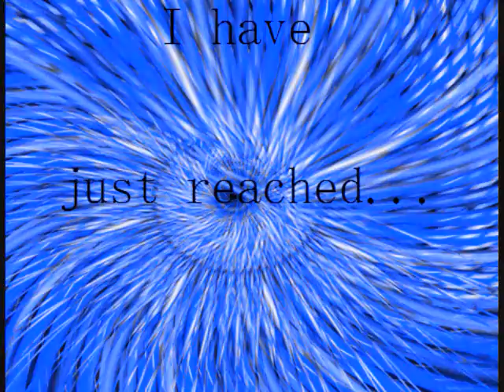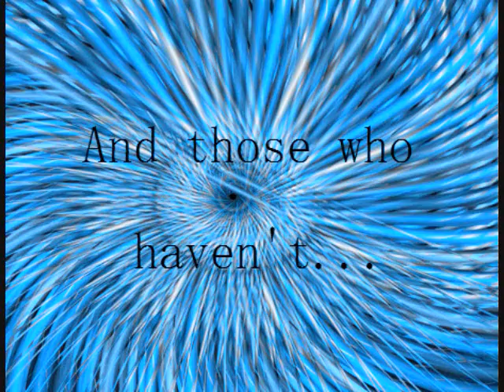Yay! 10 Subscribers!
I am uploading it again because roxi3456 was left out :( So, here it is with everyone! Well, now I have 12 but. oh well!